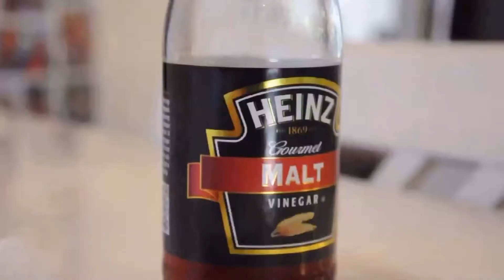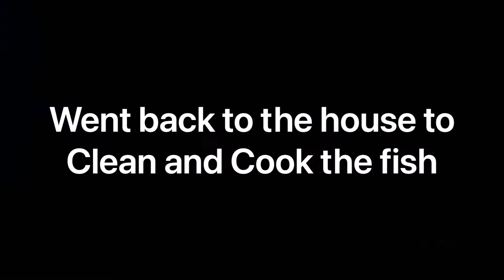Speckled Trout {Catch, Clean, & Cook} + ANOTHER CITATION (Lynnhaven Inlet Trout Fishing)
- Camera Gear
- Gopro Hero 6 Black
- Nikon D90 DSLR
- Dope Lil Mic
- Filet Knives

Splice Editing Software

Stay Salty